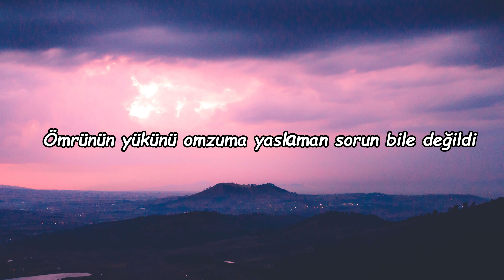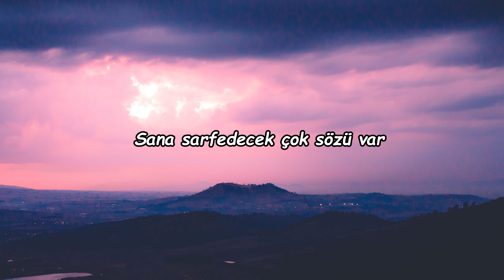Semicenk - Geri Dönemedim Lyrics